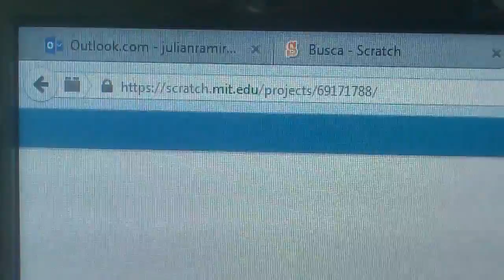problem 0 cs50